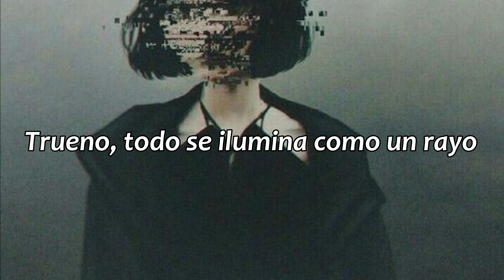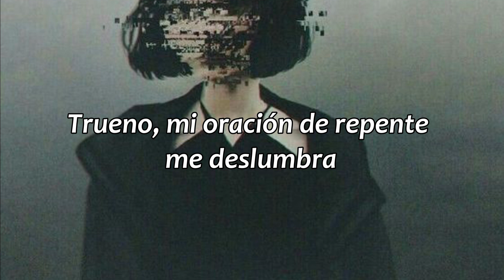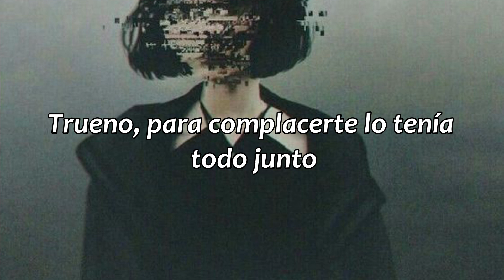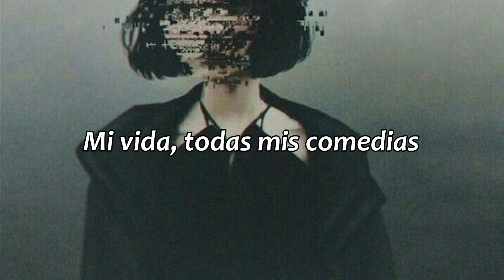Sauver ma vie - Juliette Armanet // sub. español